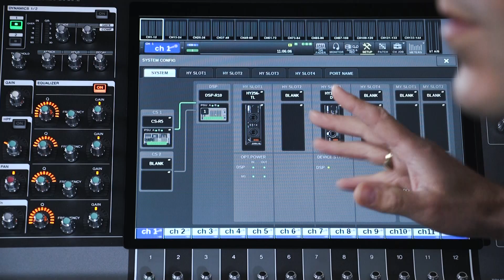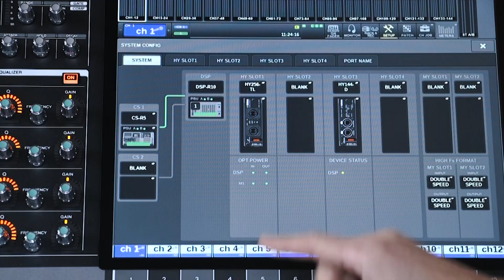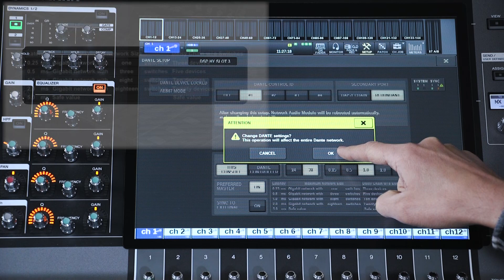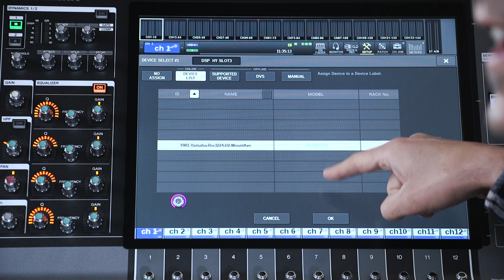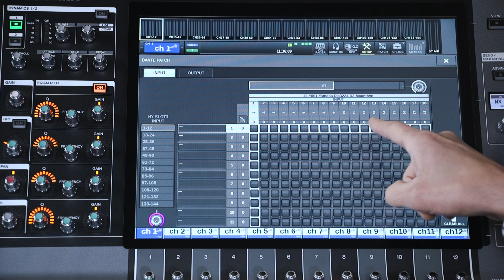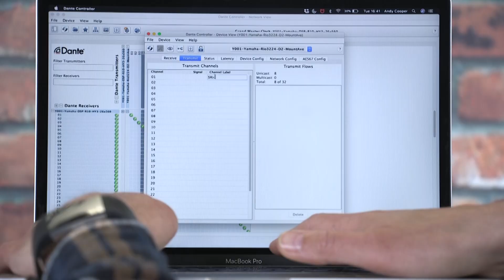RIVAGE PM Training Video - System Config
In this video, we are going to work through the process of preparing your RIVAGE PM system for mixing audio. With it being a modular system based on flexible audio and control networks, there are a few steps to follow before you get to hear anything.

The subtitles are available in the following languages:
English, 中文, Español, 日本語, Deutsch, Français

You can find out more about RIVAGE PM series.